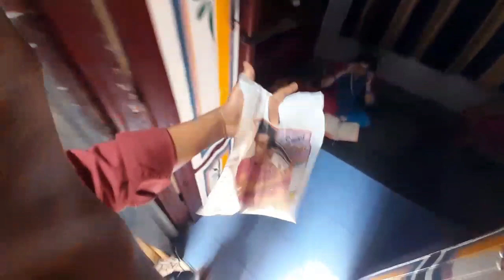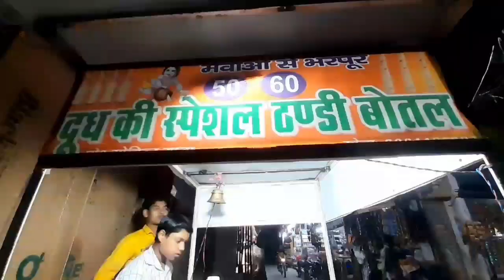21th Roza Complete Hua 🥰